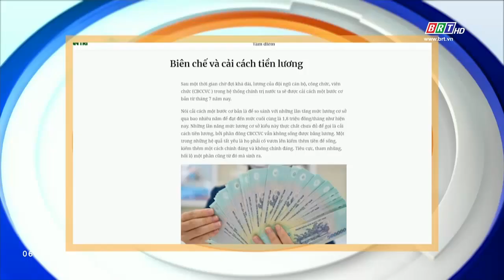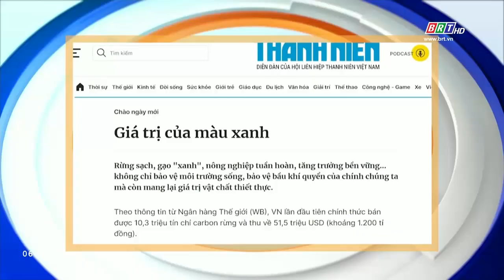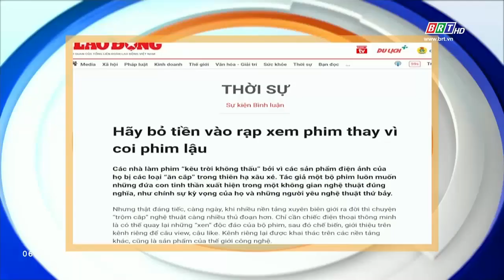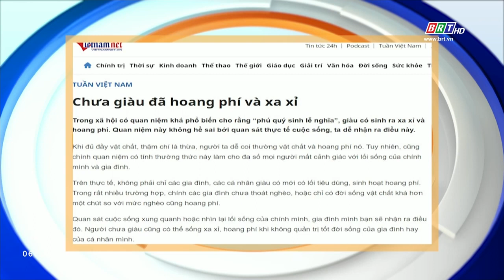Tiêu điểm báo chí 25/3/2024 | BRTgo